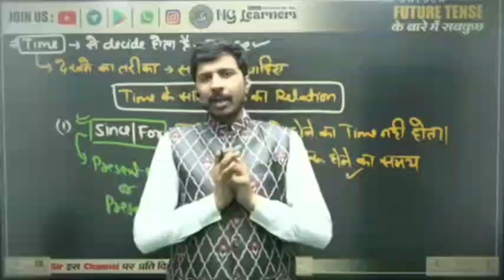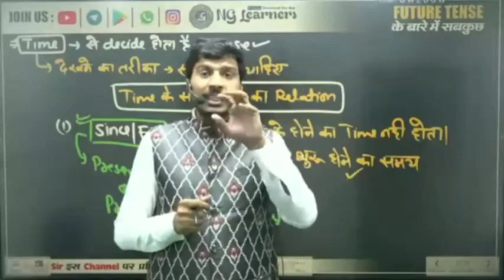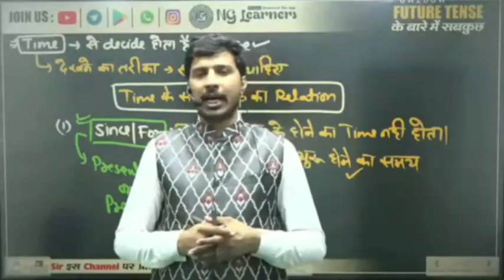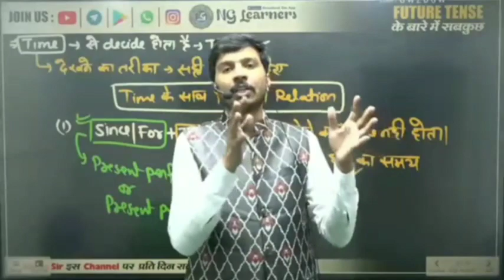बच्चों के प्यार ने हमारे खिलाफ साज़िश करने वालों को उनकी हैसियत दिखा दी